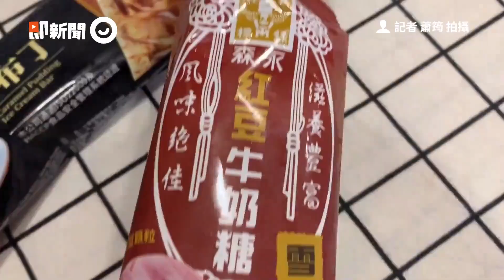超商多款復古冰「綠豆尬牛奶」迎接夏日｜新竹福源花生醬｜紅豆牛奶糖雪糕｜消暑雪沙｜冰棒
看更多...